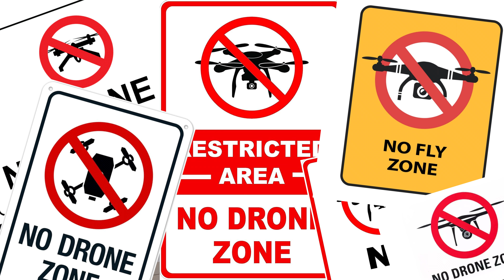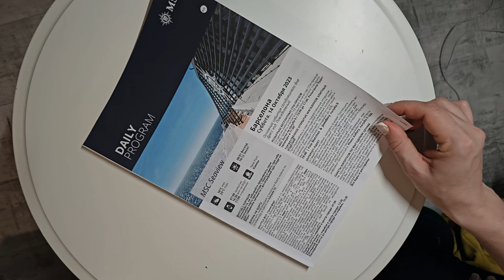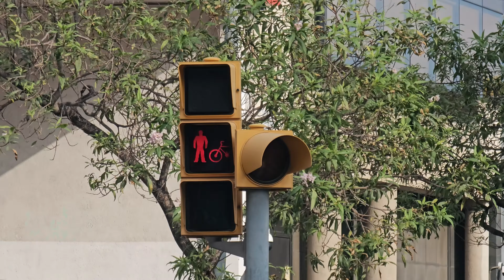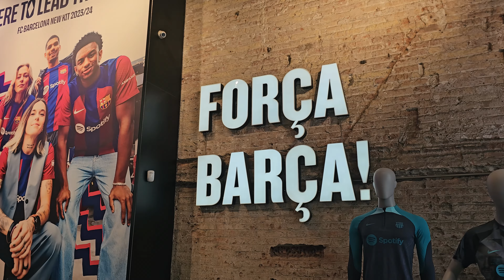Поплили на лайнері в круїз по Середземному морю Barcelona @msccruises 2023 part2 Розповідь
Круїзна подорож по середземному морю лайнером компанії MSС  @mscseaviewofficial3387

 Маршрут : Пальма де Майорка - БАРСЕЛОНА - Канни - Генуя - Ла Спеція - Чеветовекия.